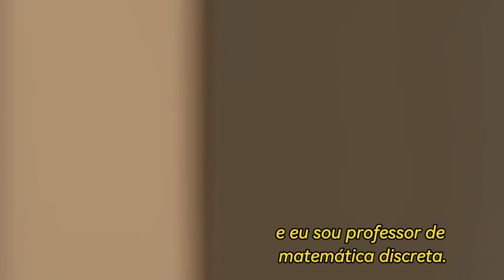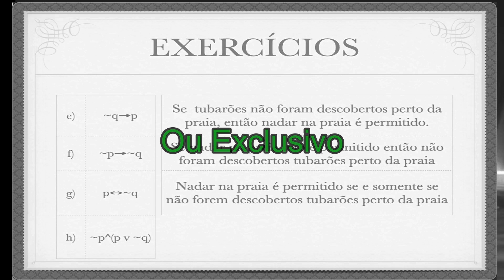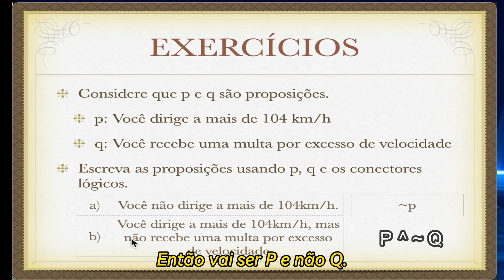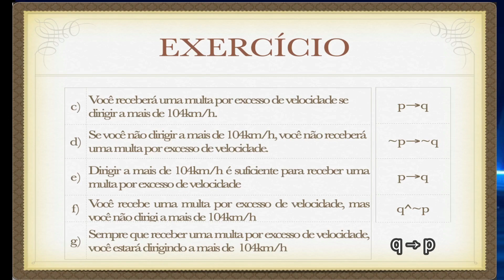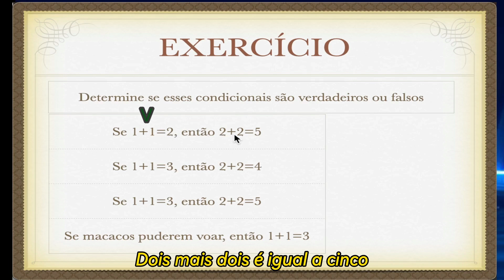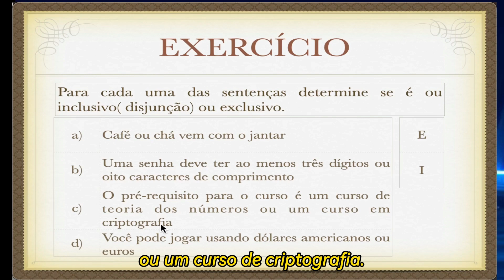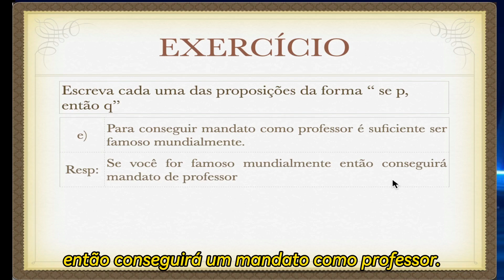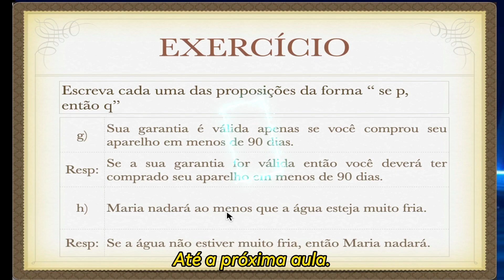Raciocínio Lógico Matemático - Exercícios - EP 9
Vídeo com Exercícios de Raciocínio Lógico Matemático. Neste vídeo são apresentamos 6 exercícios para fixarmos os conhecimentos de Raciocínio Lógico Matemático. Começamos com a tradução de frases em Português para Lógica e de Lógica para Português. Depois trabalhamos com o valor verdade de alguns condicionais e bicondicionais. Também fazemos exercícios para verificar se o OU é inclusivo ou exclusivo.
E, por último, reescrevemos frases no formato Se Então.

0:00 Introdução
0:42 Exercício 1 - Expressar sentenças em Português
3:47 Exercício 2 - Traduzir do Português para Matemática (Lógica)
7:29 Exercício 3 - Bicondicional
8:57 Exercício 4 - Condicional
10:53 Exercício 5 - Ou Exclusivo x Ou Inclusivo
12:56 Exercício 6 - Traduzir para Se então